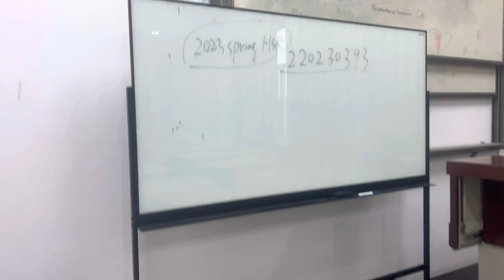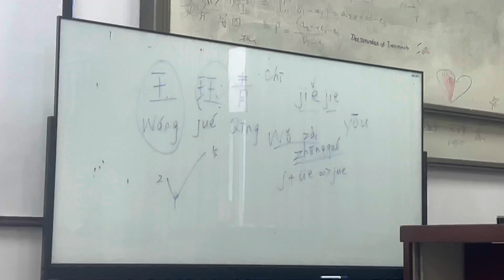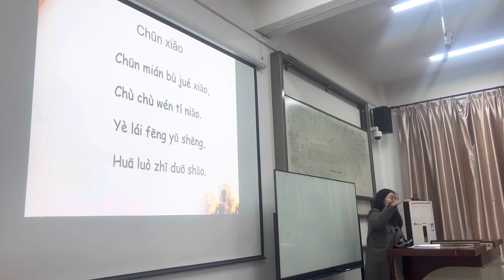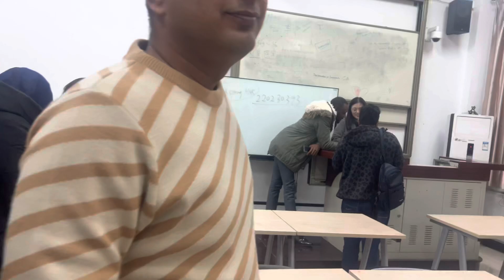Chinese Language Learning Class || How to learn Chinese | International Classmates